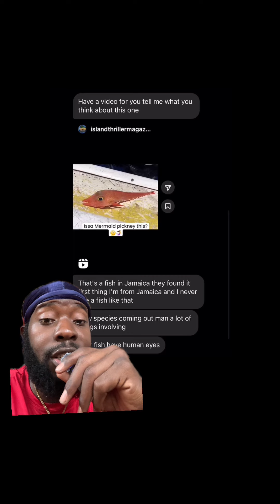What kind of fish is this found in Jamaica?